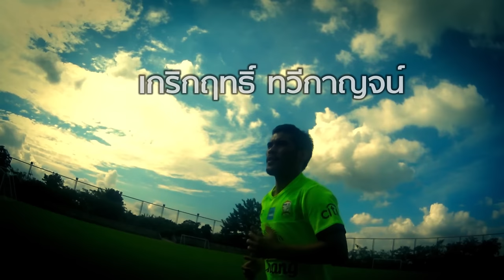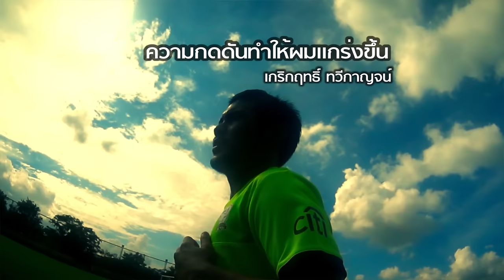Beyond Sports เกริกฤทธิ์ ทวีกาญจน์ นักฟุตบอลทีมชาติไทย